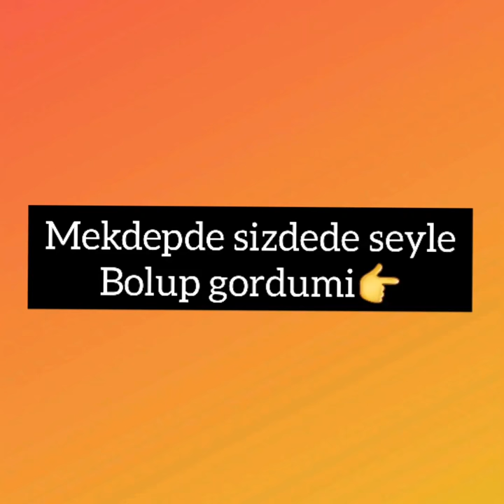Gyz Uruş || Turkmen Prikol 2020